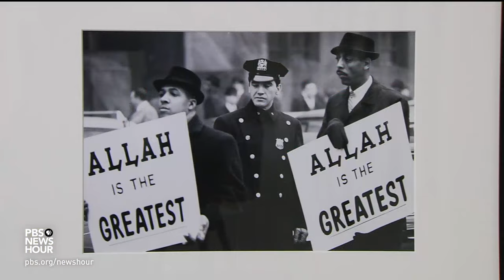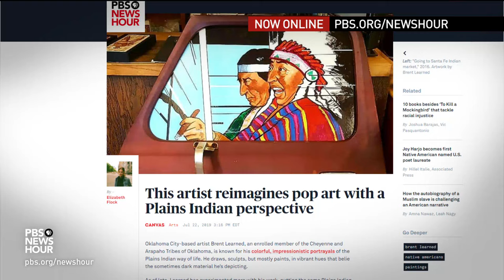The Harlem Renaissance's cultural explosion, in photographs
At the turn of the last century, African Americans from across the country flooded New York City’s Harlem, leading to an explosion of books, poetry and music that is now collectively known as the Harlem Renaissance. A photography exhibit currently on display traces the history of one of the nation’s most recognized neighborhoods as it continues to evolve. Special correspondent Jared Bowen reports.